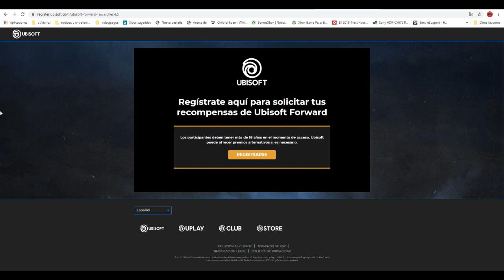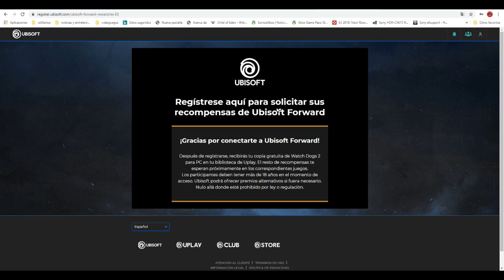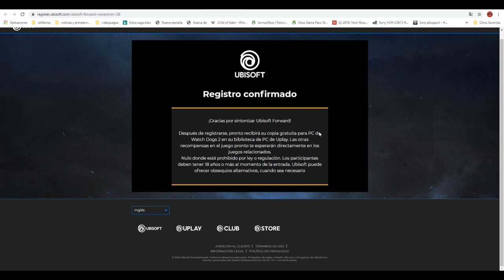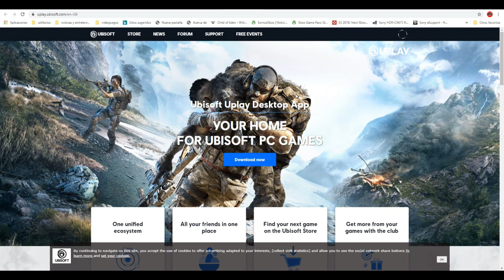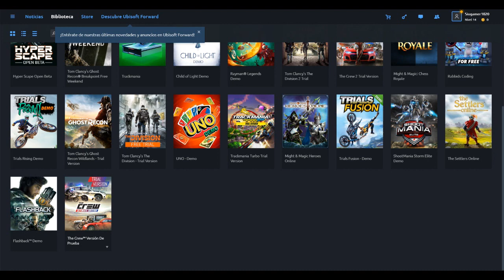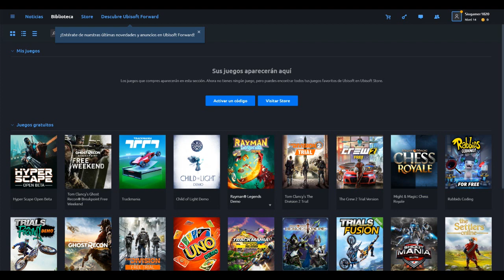¿ES VERDAD UBISOFT? COMPROBAMOS SI EN VERDAD SE REGALA EL JUEGO WATCH DOGS 2 PARA TODOS LOS USUARIOS